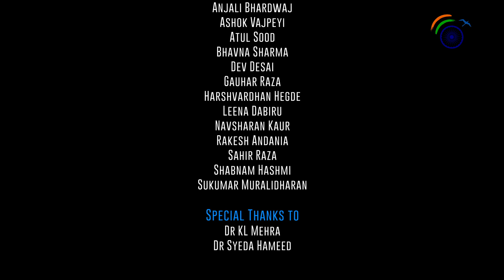Gautam Menon , Ashoka University: A Vision for Indian Science - Full Version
A Vision for Indian Science– Gautam Menon - Professor, Ashoka University
Language: English

At the backdrop of the pandemic, Prof. Menon highlights the importance of reconfiguring science in the future. He discusses the centrality of evidence to science as significant, necessitating the restructuring of the scientific system to be equitable and fair while deliberating on the importance of Ecology and its rich diversity to science and the increasing urgency to communicate the social impact of science to the public. He advocates bridging the gap between basic science and applied science. Prof. Menon reimagines Indian science based on a solid foundation of applied science, integration of different sciences, reimagines health system to be more sensitive to local diseases and public health with the help of involved communities, better-paid teachers, and a better understanding of mathematics as a science.

⏩ If you guys like this video, Please hit the 👍Thumbs Up button, share the video.

© Copyright:
Khabar Forum YouTube Channel

An information networking platform in English, Hindi & Urdu in Australia.

"Khabar Forum" brings lectures, interviews, discussions on relevant themes by leading public intellectuals, political leaders, academicians, economists, writers, and creative artists that present an alternate vision for the betterment of the governance in a country.

Khabar Forum is bringing the series ‘Reimagining India’ with the hope of starting a conversation to explore the contours of a society that is more just, equal, and aligned with the Constitutional values of liberty and fraternity. Talks, explanations, research data indicated in the video are the work of the participating speakers.

Khabar Forum or our associates are bringing this series to the wider community for non - commercial purposes. Khabar Forum has no liability whatsoever for the information/contents shown.

Khabar Forum does not warrant or accept any liability in relation to the quality, operability, or accuracy of the information provided. Khabar Forum does not accept any legal liability whatsoever arising from or connected to, the accuracy, reliability, currency, or completeness of any material contained or on any linked website; does not accept any responsibility or liability for any loss, damage, cost, or expense whether direct, indirect consequential or special, incurred by or arising by reason of any person using or relying on the materials which appear on or are accessed and whether caused by reason of any error, omission or misrepresentation in the material or otherwise; does not warrant that the material accessed on or is free of computer viruses or other contamination.